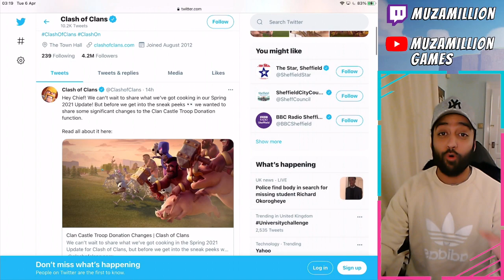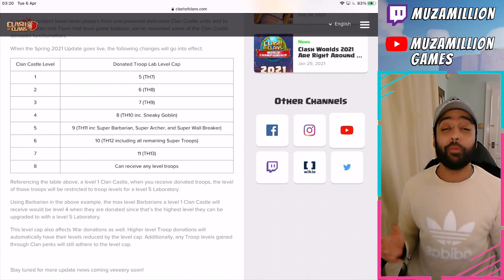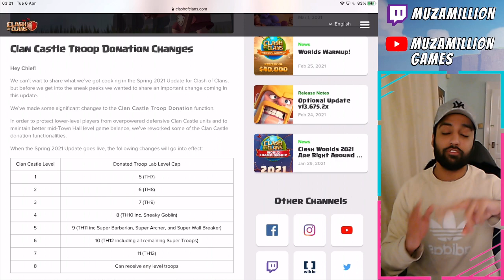Major Clan Castle Update | Spring 2021 CC Changes | Clash of Clans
No more MAX troops for lower TH11 and below!